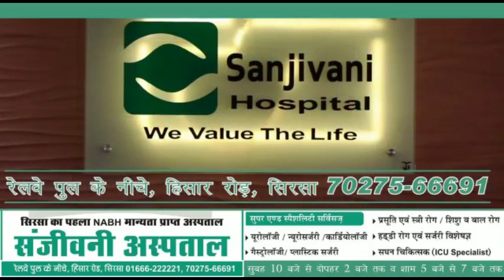सीएम मनोहर लाल बोले: बठिंडा से बीकानेर कैंसर ट्रेन चलती है, अब अम्बाला से इलाज करवा सकेंगे!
हरियाणा के अम्बाला में आज कैंसर केयर केंद्र का उद्धघाटन किया गया, बीजेपी के अध्यक्ष जेपी नड्ढा ने किया, सीएम मनोहर लाल ने कहा कि जहां घग्गर गुजरती है, वहां उन जिलों में कैंसर के मरीज ज्यादा है, बठिंडा से बीकानेर ट्रेन का नाम भी लोगों ने कैंसर ट्रेन रख दिया, अब हरियाणा की नहीं बल्कि आसपास के राज्यों के मरीज यहां से इलाज करवा पाएंगे, देखिये ये वीडियो